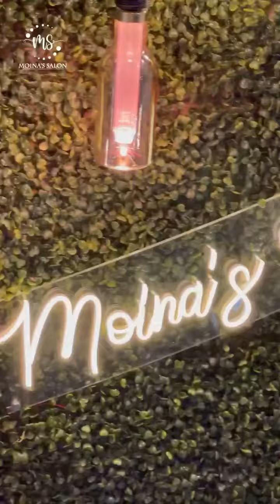beautiful bridal makeup look ❤️✨